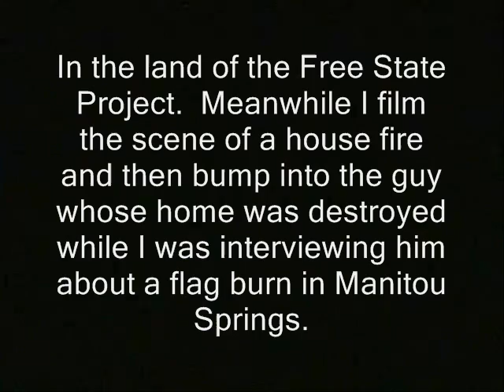Cops allow good access after bizarre house fire (Manitou Springs)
Sponsor - Cops allow good access after bizarre house fire (Manitou Springs)

' In the last vid from this series you saw a Colorado cop do something. that I haven't seen in New Hampshire since perhaps 2011. He orders me not to film him. Recording cops is a more commonly practiced tactic, per capita,

In the land of the Free State Project.  Meanwhile I bump into the guy whose home was destroyed while I was interviewing him about a flag burn in Manitou Springs. '

Manitou Springs Fire Department firefighters blaze home burns fire arson arsonists domestic violence angry girlfriend ex.  manitou springs police department finest, men in blue thin blue line ferguson i can't breathe ron paul, journalists journalism rand paul government, anarchism anarchists , feds nh freedom liberation successful resistance movements. dave ridley report article V constitutional convention article five article 5 police abuse colorado new hampshire primary. federal reserve julian assange, politics authoritarians. christopher cantwell chris activism libertarians 2015 Stefan Molyneux video cops busybodies ridleyreport indie reporters republicans police brutality independent journalism constitutional convention of the states vlogs police libertarianism jerk. voluntaryism voluntaryists edward snowden photography is not a crime carlos miller wmur channel 9  Tamir Rice ian freeman democrats. liberty alliance ben swann full disclosure george soros david koch brothers charles koch creative commons license hunter s. thompson eric garner balanced budget amendment police brutality erik erick video cop, cops, police, orders, not to film, stop filming, camera off, manitou springs, colorado springs, first amendment, free press, freedom of speech free to use common core smarter balance testing standardized john birch society videographers. granite grok girard at large first amendment free speech freedom of the press the press media  free state project atlas shrugged galt's gulch in real life officers public domain footage gonzo journalism bennie hill benny. ron paul. frank guinta convention of the states balanced liberland freedom of the press media right to record stop filming put that camera down dashcam police body cameras cams freedom of speech free speech gazette telegraph krdo channel 13 channel 5 colorado springs independent vid jedlika vit jetlika danube  Vit Jedlicka stepped in